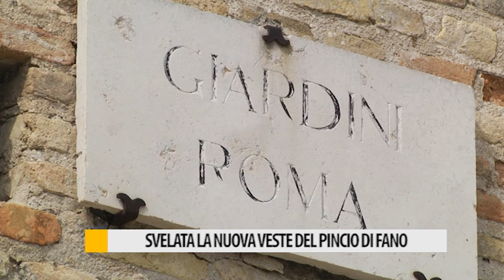Fano, svelata la nuova veste del Pincio. Le immagini di giorno e di notte